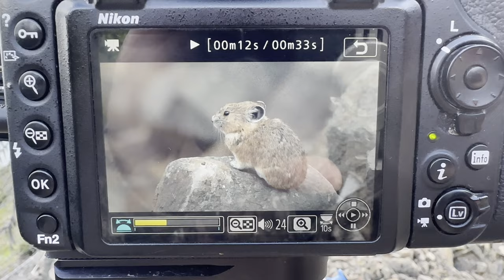Photographing the American Pika in the British Columbia,Cascade Mountains of Manning Park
Happy to release my first video from my recent BC and Alberta road trip.   Starting with the cutest little critter that lives in our mountains, the American Pika.   We start in the beautiful Cascade Mountains of British Columbia and made it all the way up to Jasper Alberta in search of moose and elk.